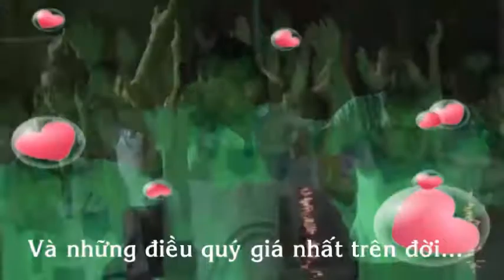Trui rèn khóa 03 - Lễ hội Té Nước ban đêm p1